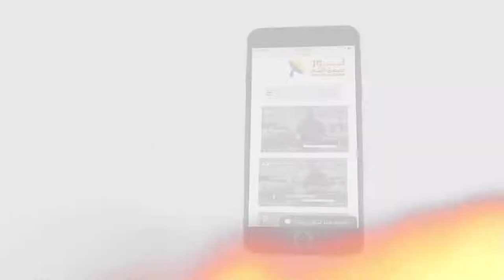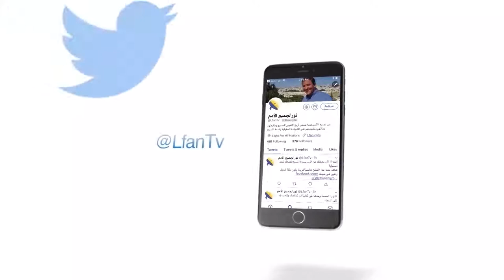445 كيف يمكنك أن تغلب إبليس وتنتصر عليه؟